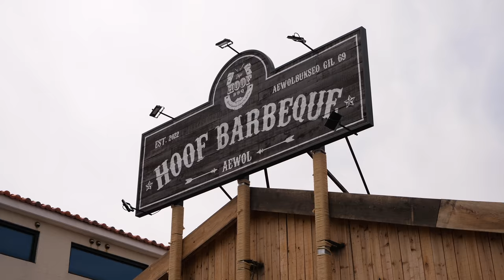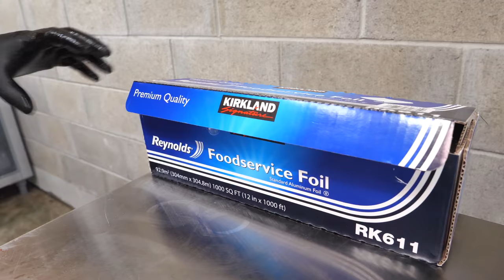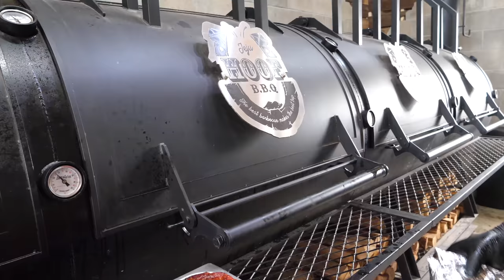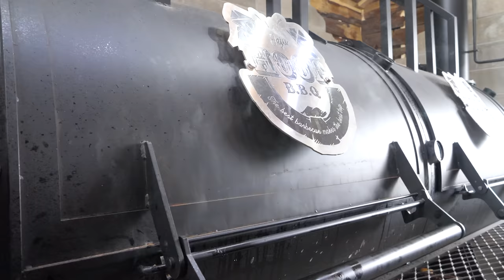Amazing! How to cook Texas BBQ in Jeju island | Pulled pork, Spare ribs - Korean food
💰 Price
HOOF Platter (2~3 people) : USD 84.10